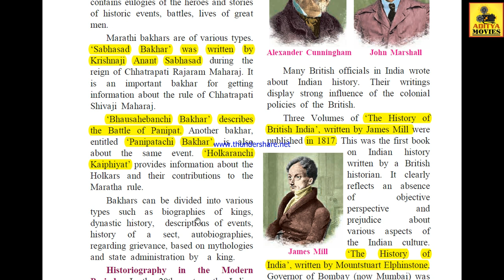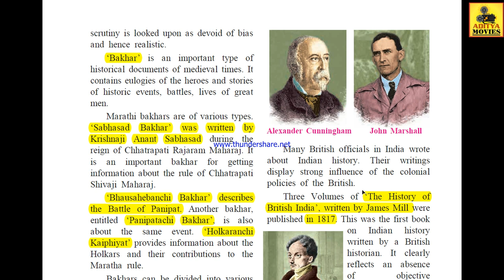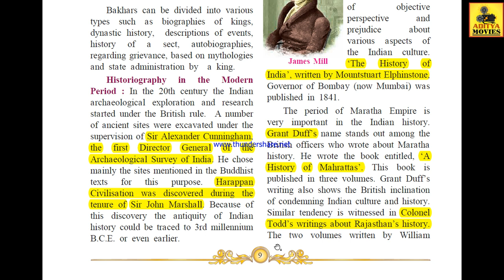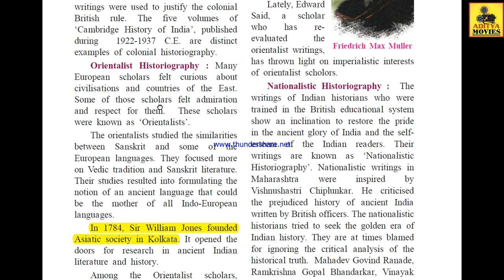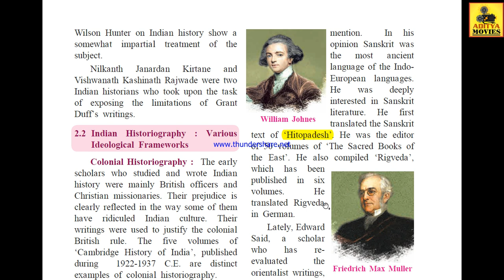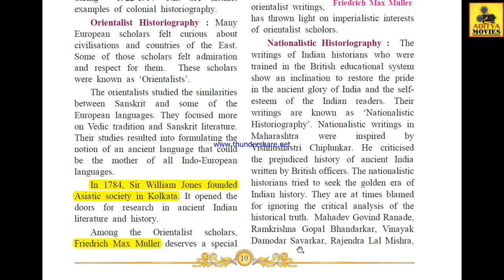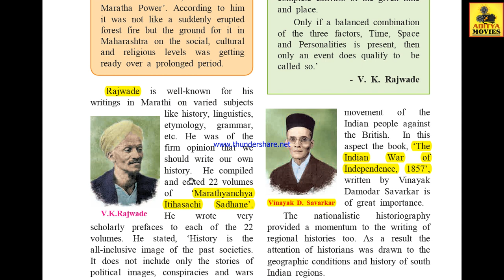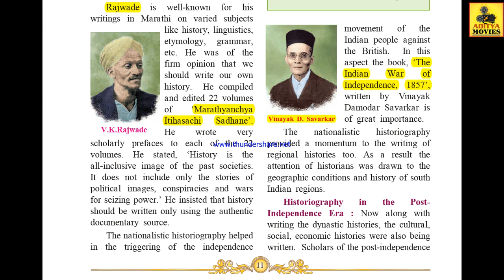Cha. 2 - Historiography : Indian Tradition (Std. X - History MH State Board)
Topics : 1) ‘Bakhar’  , 2) Historiography in the Modern Period :
               2.2 Indian Historiography : Various Ideological Frameworks :
                - Colonial Historiography :
                - Orientalist Historiography :
               - Nationalistic Historiography :